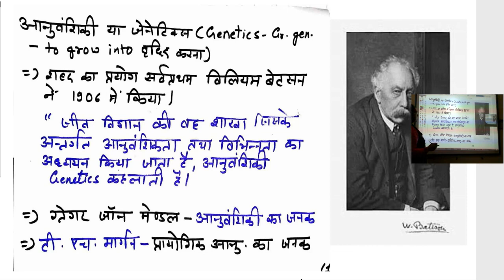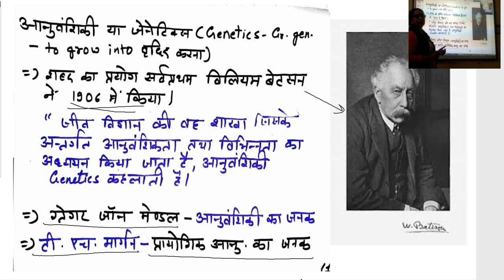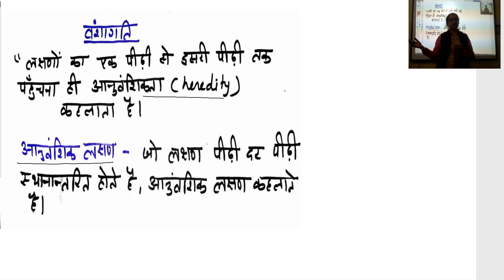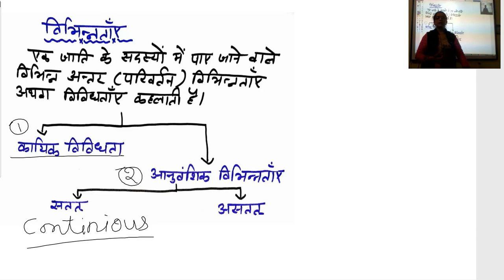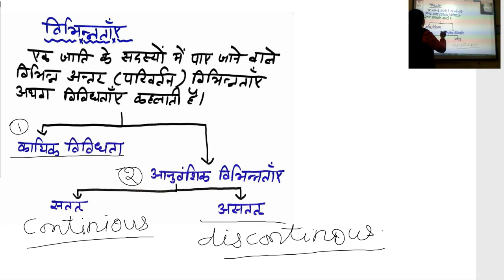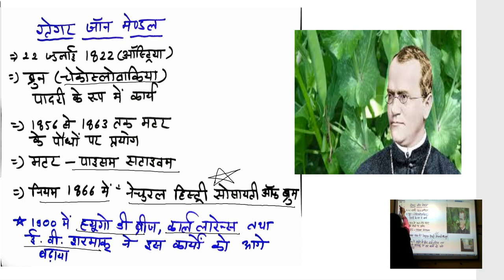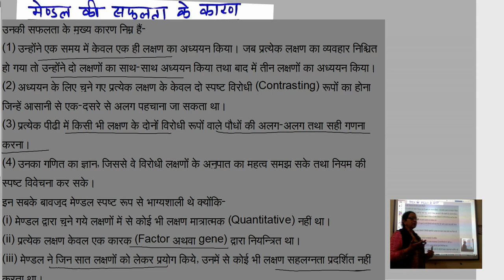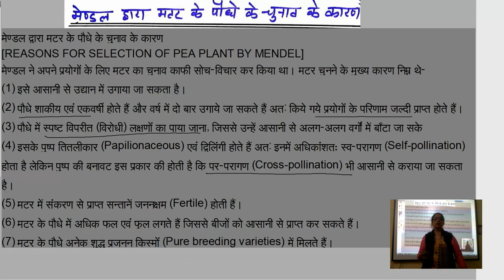जीव विज्ञान कक्षा १२,वंशागति और विविधता